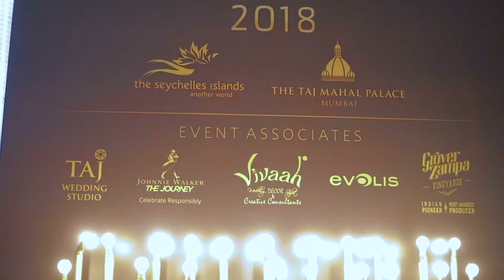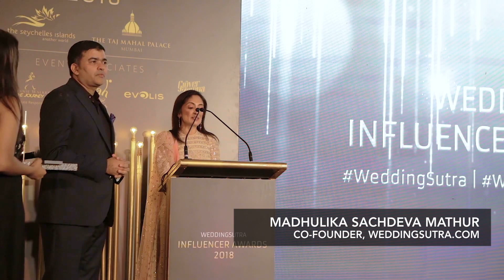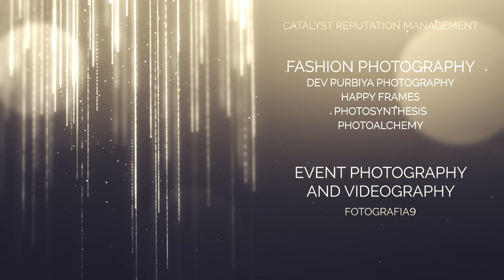WeddingSutra Influencer Awards 2018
WeddingSutra hosted the WeddingSutra Influencer Awards at The Taj Mahal Palace, Mumbai on April 25th, 2018. The spectacular evening was conceptualized and designed to honor professionals from where the worlds of fashion, beauty and advertising intersect with the world of weddings. These inspirational professionals’ thought leadership and flawless execution influenced and shaped the wedding market in the last one year.

Event Partner- Seychelles Tourism Board
Event Associates and Decor- Taj Wedding Studio, Vivaah, Evolis, Jean Claude Biguine, Johnnie Walker – The Journey and Grover Zampa
Venue- The Taj Mahal Palace Hotel, Mumbai
Florals- Interflora
Hospitality- Convido Events Concierge
Security- YK Securities
Emcee & Entertainment- Vishaal Rasquinha, Samuel Berlie, ANS Entertainment
Invitations- Evolis and Kankotri
Gifting Partner- Papabubble (Caramels Artesans)
PR & Communications- Katalyst Reputation Management
Video Courtesy- Fotografia9